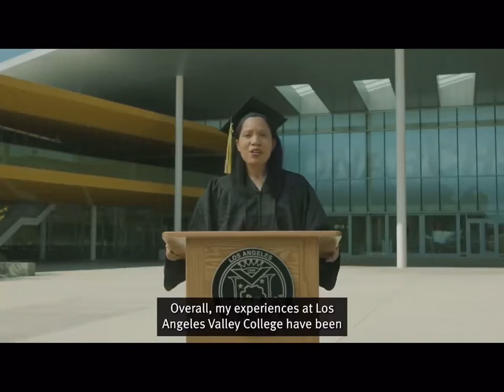Los Angeles Valley College 2021 Commencement Speech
My commencement speech from the June 8, 2021 Los Angeles Valley College graduation ceremony!! 🎓❤️